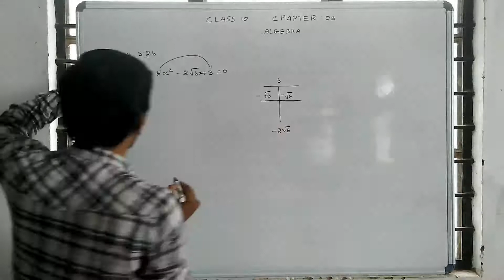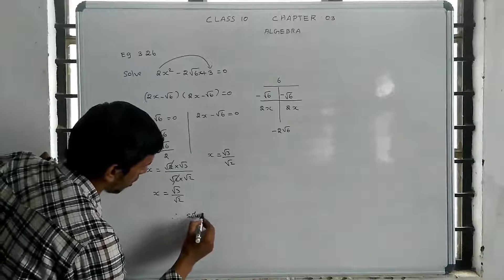Class 10 maths | Unit -3 | Algebra | Example: 3.26